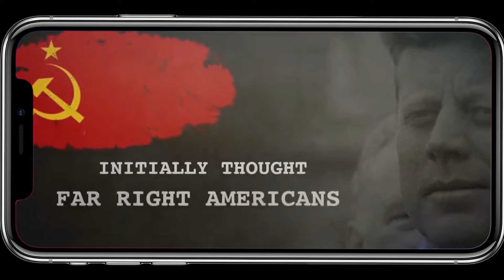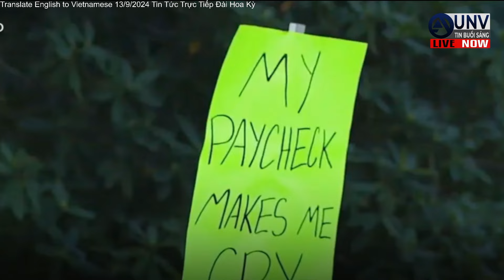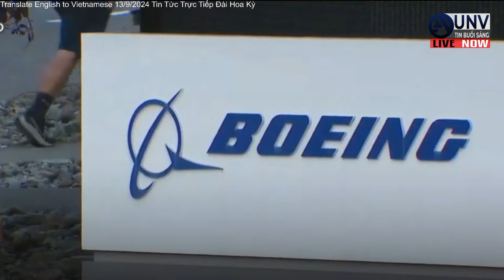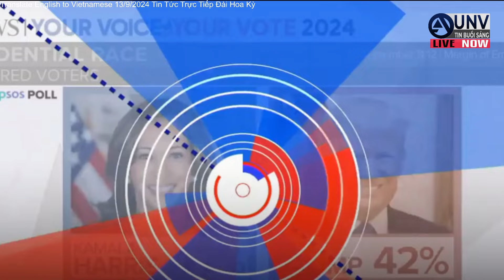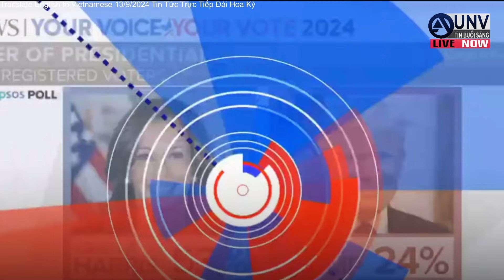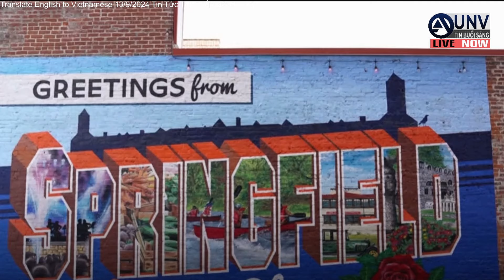Tin tức trực tiếp buổi sáng ở mỹ 14-9-2024 | BREAKING NEWS | UNV Tin Buổi Sáng 【A4813】